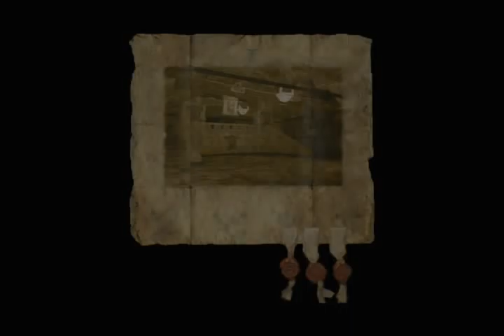Arx fatalis playthrough (the jurney to Arx part one)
The jurney to Arx part one